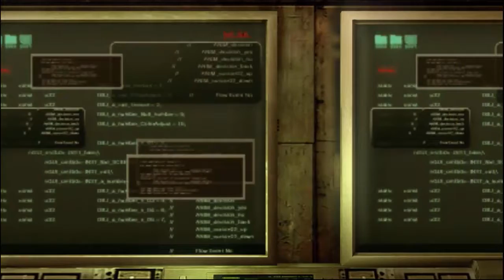Resident Evil Revelation Part 06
I know people wants that I make only Metroidvanias videos but lets change a little that, after all i play a long time ago Dead Space, still if you watch it hope you like it and sorry for this little change, i will continue uploading Castlevania and Metroidvania games :)